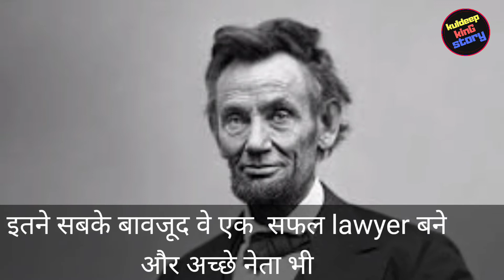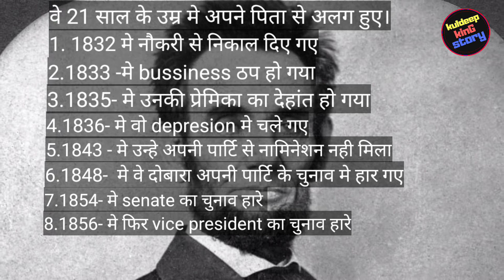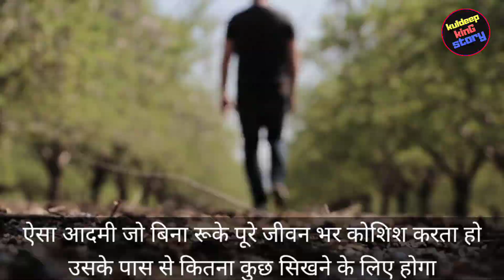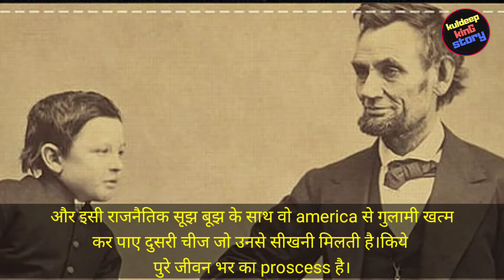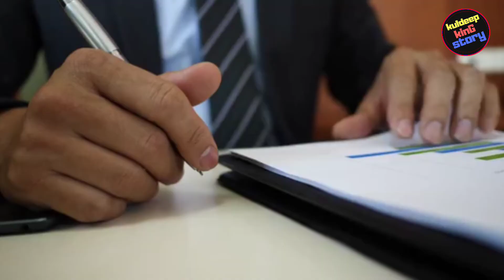Abraham Lincoln biography ।success story।5 life lesson from abraham ।kuldeep king ।।motivation video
Abraham lincoln गिरकर उठते रहे,वे एक गरीब मजदूर के घर पैदा हुए,जहा उनके पिताजी चाभुक से
उनकी पिटाई करते,n उन्हे पढ़ने का मौका मिला
इन सबके बावजूद वे एक अच्छे नेता बने।
This is hindi practical motivation from kuldeep king
Our channel 🙏🙏🙏👈👈👈👈
Thank u for watching. 🙏🙏🙏